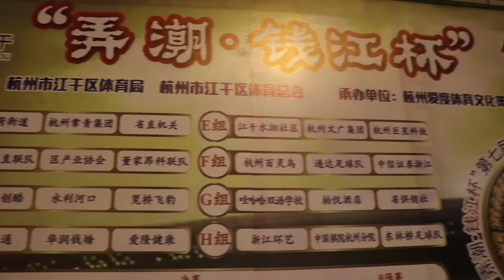MY FIRST VLOG? Sebastian Perez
This time i tried to vlog, let me know if you want me to keep vlogging in the comment section.

We are a couple, Sebastian and Anastasia, who lives already 4 years in China. We call us "Hangzhouers", because this city is our second home. We want to show you how beautiful this city is, tell you our experience as foreigners in China and share with you how to travel to different spots around the world.